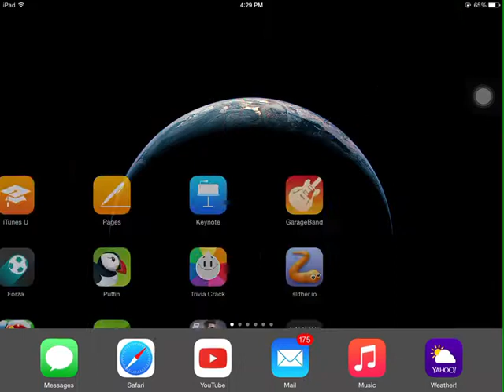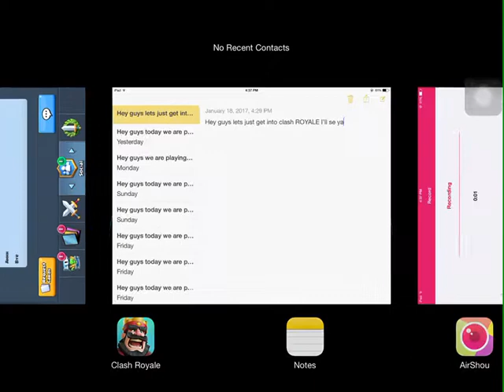CLASH IS THE BEST WITH THE ROYALE!!!!!!!!!!!!